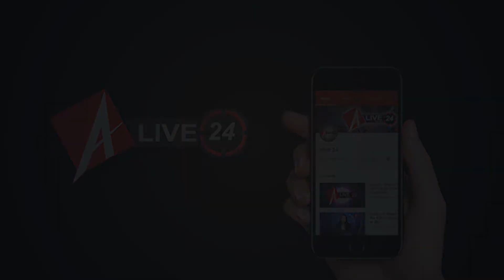Gorakhpur Corona Lockdown का उल्लंघन करने वालों पर सख्त हुई पुलिस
गोरखपुर में कोरोनावायरस का खौफ देखने मिला। गोरखपुर में पी एम और सी एम की अपील पर लोग अपने - अपने घरों में है और जरूरत पड़ने पर घर से निकल रहे है वहीं कुछ लोग अनावश्यक भी घर से बाहर निकल रहे है जिनको पुलिस डांटकर कर भगा रही है और हर चौराहे पर पुलिस टीम पूरी तरह से मुस्तैद है वहीं हमारे संवाददाता सतीश शुक्ल ने गोरखपुर के कई क्षेत्रों का जायजा लिया- देखिये एक खास रिपोर्ट

वहीँ दूसरी और गोरखपुर में ही सोशल मीडिया पर अफवा फैलाने वालों को जिलाधिकारी ने चेतावनी देते हुए कहा की सोशल मीडिया पर अफवाह फैलाने वालों के खिलाफ कड़ी से कड़ी कार्यवाही की जाएगी। अभी तक 2 से 3 लोगों के ऊपर मुकदमा दर्ज किया गया है और अगर लोग नहीं माने तो देशद्रोह तक का मुकदमा लगाया जा सकता है